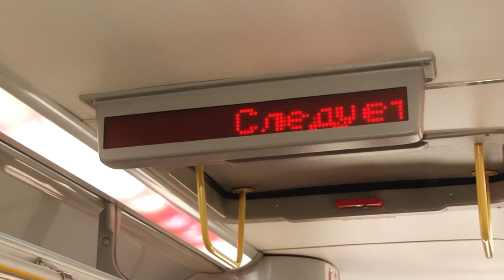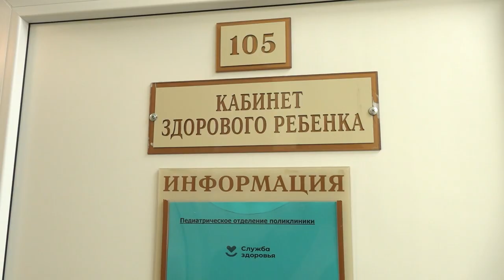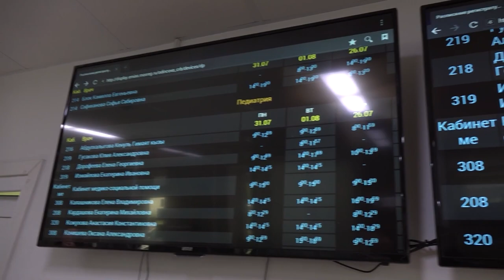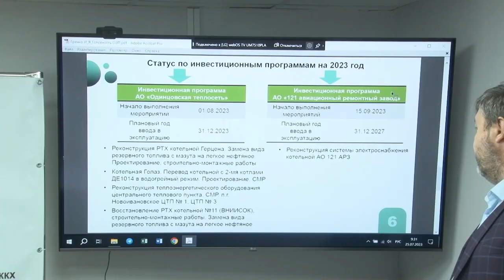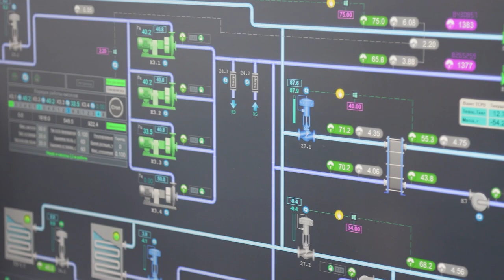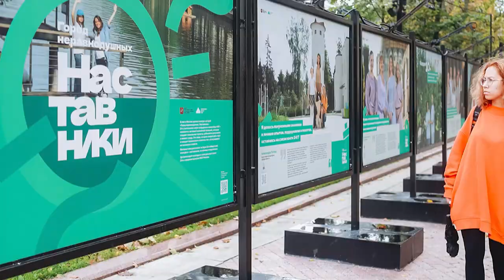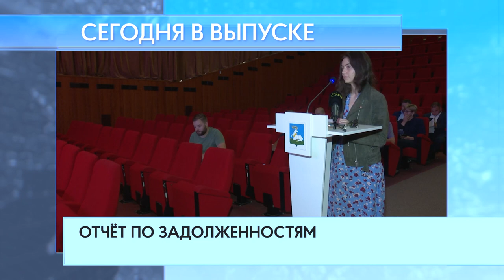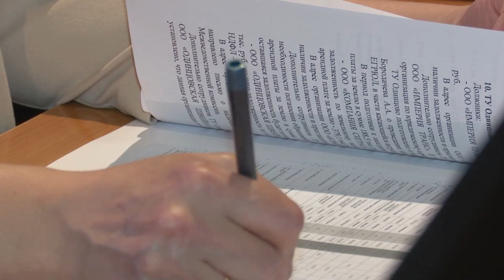Утро на ОТВ 31.07.23